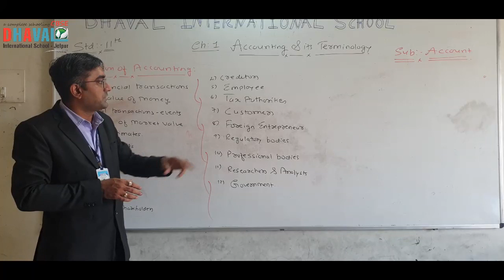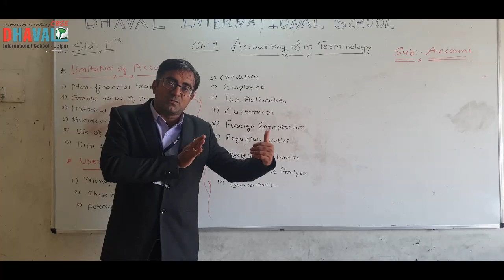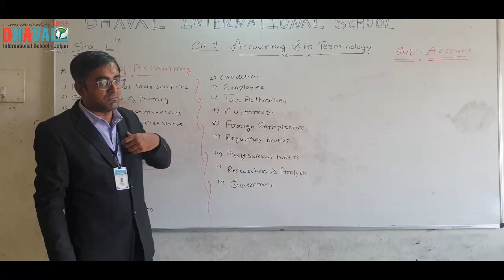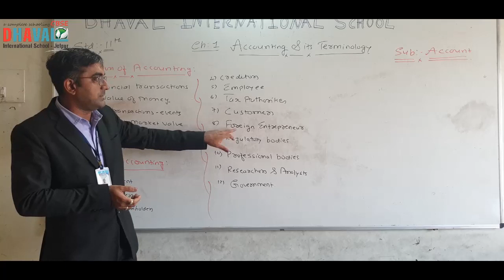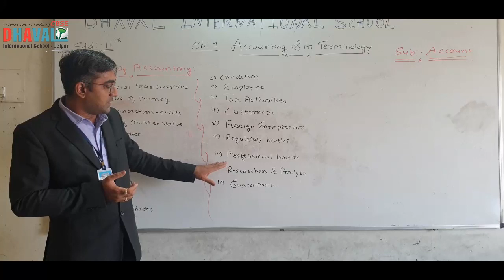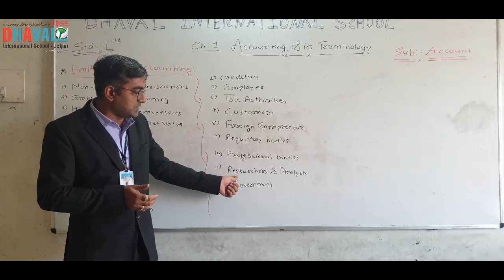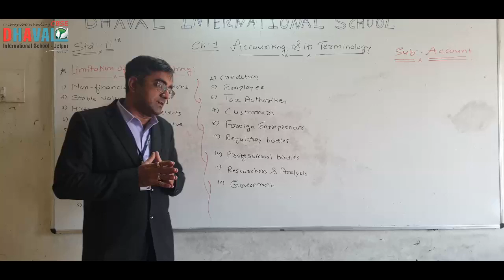Std.11th Commerce | Account | Chapter I | Part IV | Digital Edu. | Dhaval International School